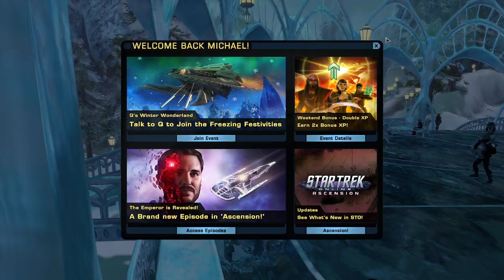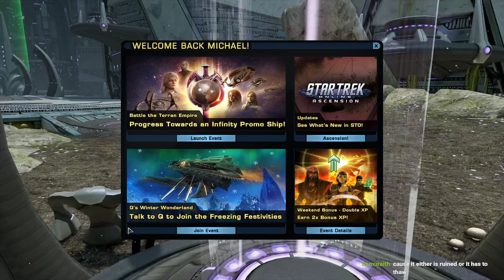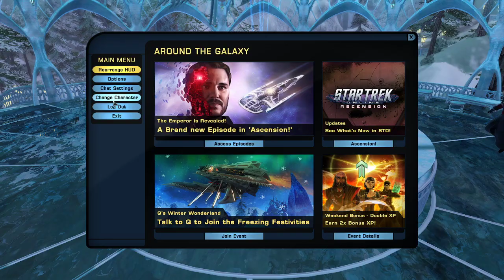Star Trek Online - Q's Winter Wonderland 2022 - Day 19 - Dec. 24 2022